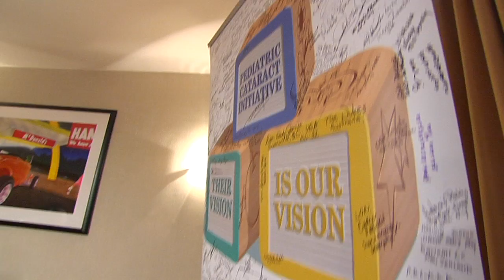Lions In China: Growing Through Service (Simplified Chinese)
Lions are known for addressing community needs and leading the international effort to prevent blindness. China is the fastest growing area for membership in Lions Clubs International.  Please visit our YouTube channel to view this video in English.